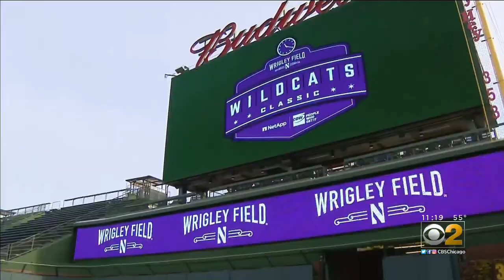Wrigley Field Getting Ready For The Wildcats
Ground crews were hard at work as Northwestern is hosting Purdue on November 20. The Friendly Confines also had Northwestern on the field against Illinois back in 2010.